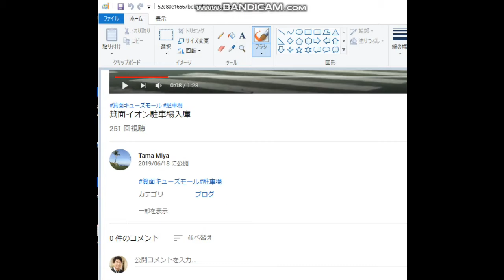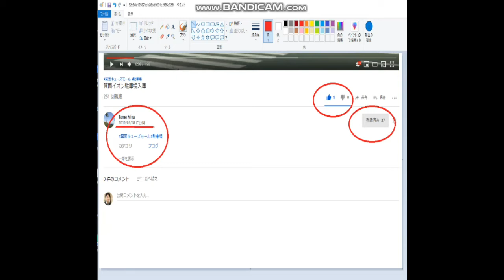【隠居TV】YOUTUBERをはじめよう。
自力で稼ぐ第一歩を踏み出そう。

「件名：速稼塾2019（あなたのお名前）」
2018年版/速稼塾にご参加のみなさまへお知らせ。

knight rider
knight rider indicatorシグナル音設定
knightrider torrent
knightrider
knightrider indicator
knightrider street
knightrider ringtone